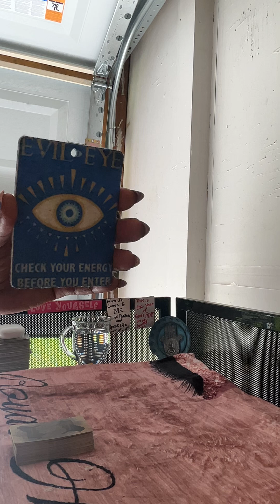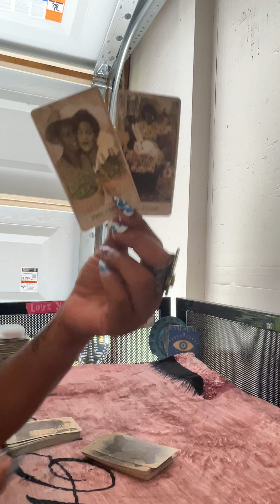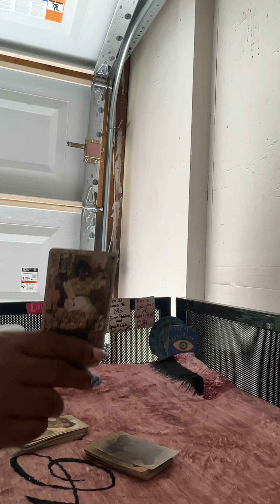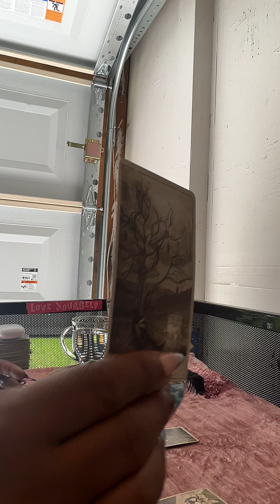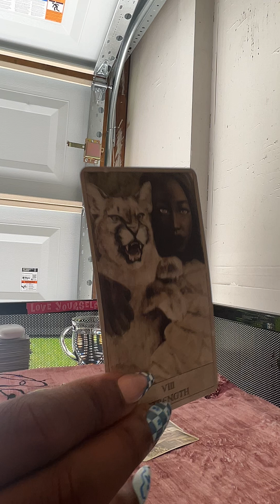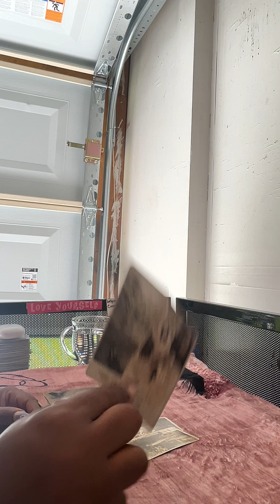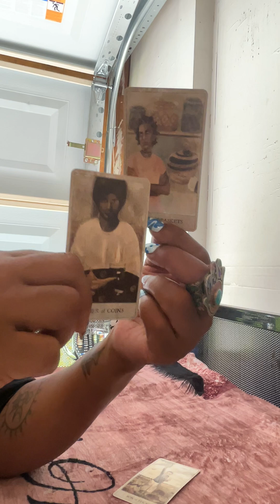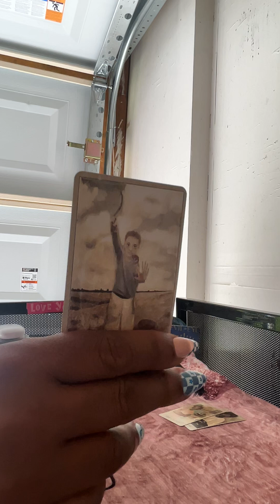🦋U heard it all before. OVER IT!🙄 ALL of it. Ur guy coming in w/ love & loyalty. Is it too late?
🦋Welcome to Royal Highness Vibes, LLC. Peace ☮️, Love ❤️, & Light 💫 to you. Asê

🦋I am a Spiritualist/ Lightworker / Psychic Medium Practitioner/ Heyoka Empath. I mostly use Clairvoyance, Clairaudience, Clairsentience, Claircognizance, ClaireEmpathy and Cartomancy, to communicate with my spiritual team.

🦋All readings on this channel are general energy readings. The energy that comes through is energy that is in, on, around, and about you. Energy that may be affecting you on your journey. It will not resonate with everyone. “KNOW WHAT YOU KNOW.” ~One Love!